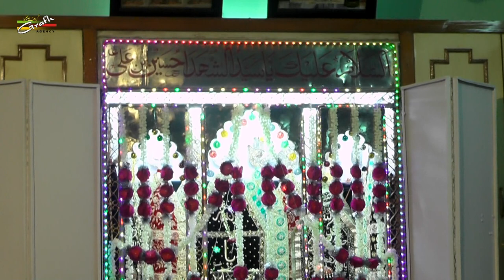Shayer-e-Ahlebait | Majlis Azakhana-e-Alhaj Zafar Husain Saheb, ALICO, Barabagh, Muftiganj, Lucknow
Majlis-e-Aza
On : 29th Moharram 1441 (29th September 2019)
Venue : Azakhana-e-Alhaj Zafar Husain Saheb, ALICO, Barabagh, Muftiganj, Lucknow
Organized By : Sadiq Mehdi & Iqbal Husain (Hasan)

Our Branch Office :
GRAFH AGENCY

Presented By : Mohd. Asghar Kintoori & Karrar Haider Jaan Jarwali
Cameraman : Rahul Singh Chauhan, Mehdi Haider
Camera Asstt. : Mehdi Hasan "Sonu", Shauzab Zaidi, Meesam
Production Manager : Mahtab Husain & Mahmood Rizvi
Graphic Creation : Murtaza Bhurani
Video Editor : M. Abuzer Kintoori